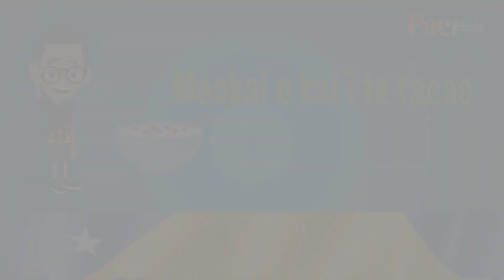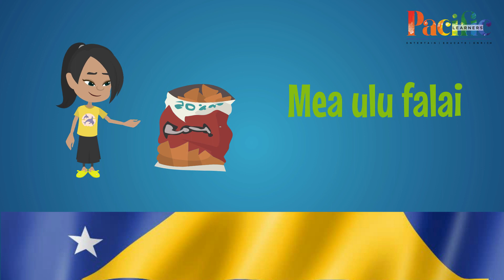Tokelau words for items at the supermarket - Pacific Language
As we continue our Tokelau Language video series, we bring you 'Tokelau words for items at the supermarket'. In this video, we give you 17 items you see when walking around the supermarket.

Items like 'Moa' which means 'Chicken' or 'Moli' which means 'Orange', and many more.

A great way to learn a language, is to learn items you see nearly everyday, then keep saying them so they become familiar.

If you liked this video, don't forget to check out our Tokelau Language resource

Tokelau words for items you see at the supermarket.

Huhu, means Milk
Hihī, means Cheese
Falaoa, means Bread
Fuāmoa, means Eggs
Pata, means Butter
Meakai kanohi, means Meat
Ika, means Fish
Moa, means Chicken
Meakai e kai i te taeao, means Cereal
Apū, means Apples
Moli, means Oranges
Fūafai, means Bananas
Mea moli ulu, means Shampoo
Pauta fufulu nifo, means Toothpaste
Pepa keke, means Biscuits
Mea ulu falai, means Chippies
Hukalati, means Chocolate